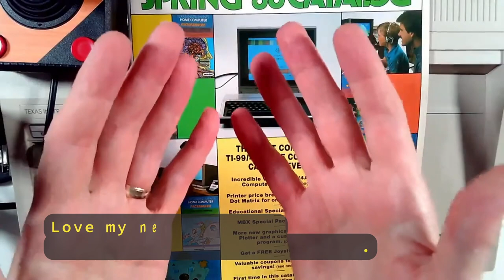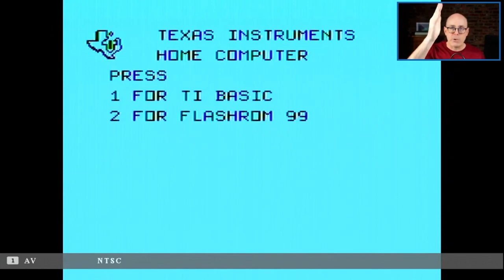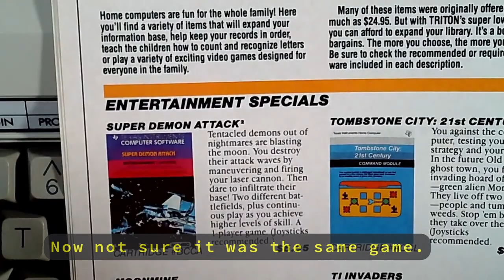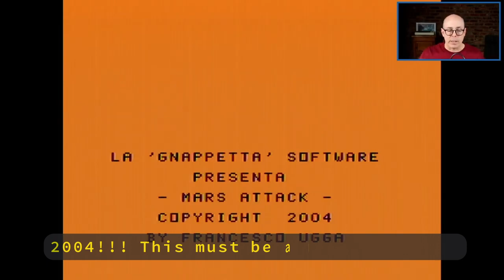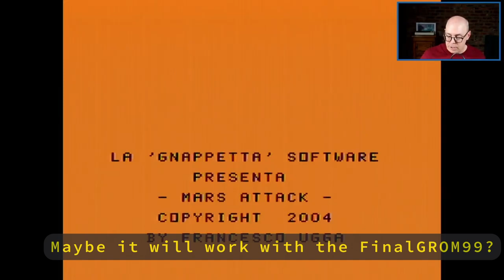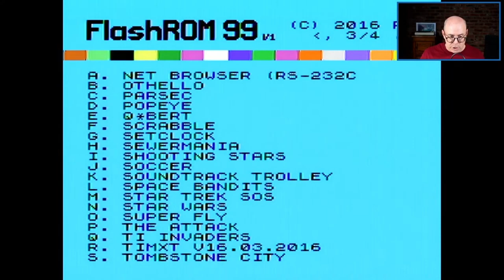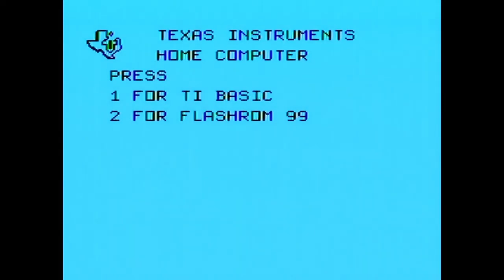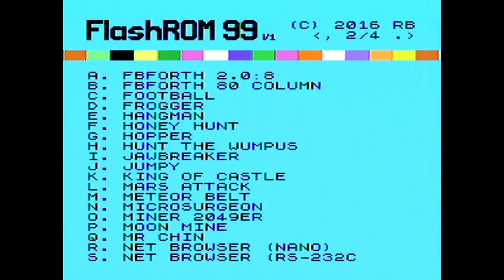Load Every TI-99/4A video game with a FlashROM99!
Find something useful that provided information or saved you time? Send a {❤THANKS}!

This video is an edit of a 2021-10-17 one-hour and 10-minutes livestream. If you want to take part in future livestreams, I post in the YT Community tab and on my Twitter account 24-hours prior (it is good to set goals!).

A recent addition to my TI-99/4A; the FlashROM99 from TheBrewingAcademy has become my new favorite thing for the most recent addition to my retro computer collection; a beige Texas Instruments TI-99/4A. This is the first of several modern upgrades I'll test and try. I use a Hyperkin Trooper with original retro computer 9 pin DIN, for gameplay and you should too on these systems if you want that original 1980s gameplay!

Others include a 32 Kb sidecar memory expansion, a FinalGROM99 (thanks to a donation from a generous follower), and a TIPI. I'll look at those in later videos but in this edit of an hour and 15 minute livestream, I use the FlashROM99 to play several games (see timecodes below for a list of games. This is my first TI-99/4A so my reactions in the video are first impressions.

What I learned from this livestream is that I should download instructions before any future game playing livestreams; which will occur once the FinalGROM99 is in hand.

Time Codes:
00:00 Introduction
01:57 Texas Instruments Software Catalog
03:36 Install the FlashROM99
05:15 FlashROM99 menu
07:00 Burger Time
11:27 Rest the FlashROM99
12:30 Super Demon Attack
17:24 Mars Attack (Locked Up FlashROM99)
18:14 Meteor Belt
19:48 TI Joysticks
20:25 Miner 2049er
22:26 Q*bert
23:20 Star Trek SOS
25:17 Star Wars
28:50 Super Fly
30:09 Tombstone City
31:29 Wingwar
33:30 retroCombs Thanks and Information
35:10 Microsurgeon
38:22 End Screens